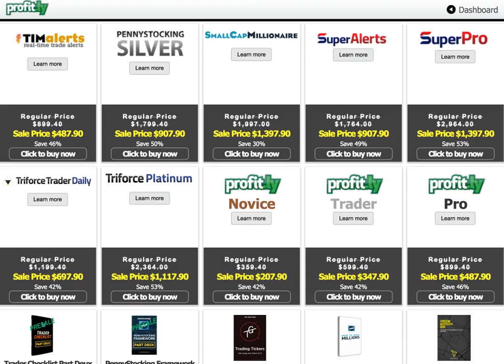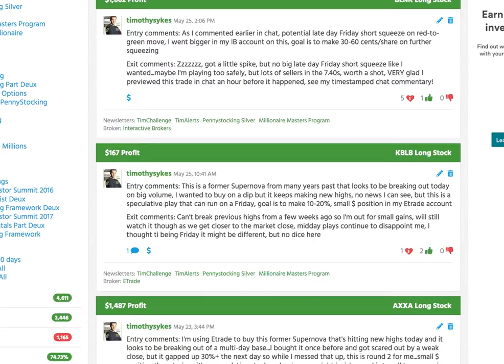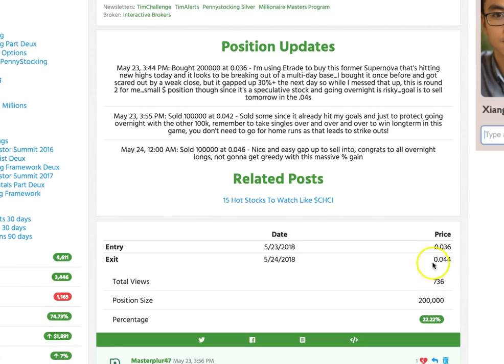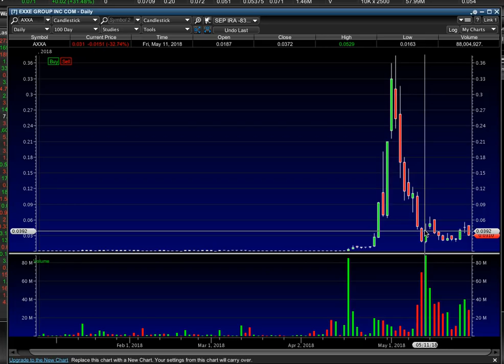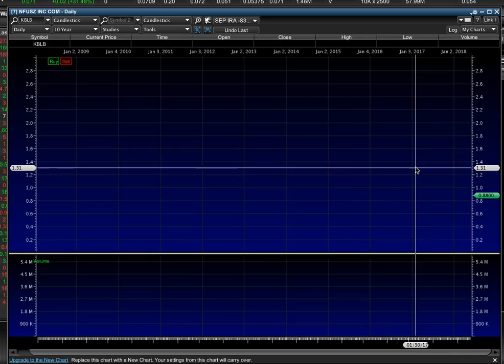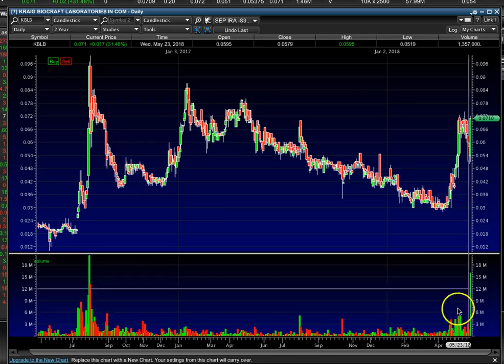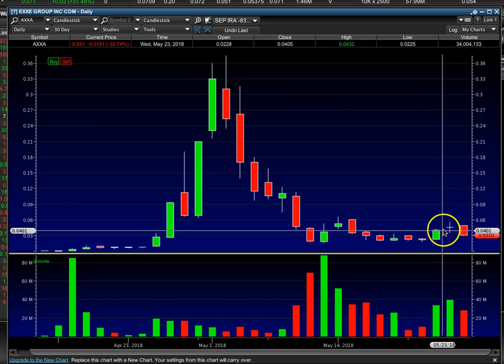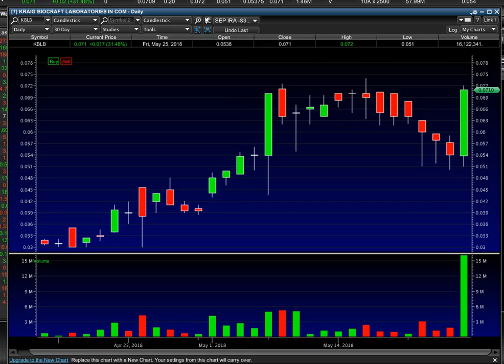Why Buy Low Priced Penny Stocks?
and learn the best patterns used for growing small accounts!

1:10 Watch everything, the more that you study, the better prepared you are, the better your chance of success.

4:00 You need to understand that you need to see patterns that are going to make the stock go higher.

8:00 If you can make $200, $300, $400 in a day trading on a $2,000 account I can think of no better strategy in the world because you are risking very little.

12:00 I was very happy on Friday to buy this stock twice on dips. The volume was high, and it's being promoted.

16:00 The problem with penny stocks is sometimes you get a technical breakout, and it doesn't hold. Sometimes you get a technical breakout, and it's not convincing, and it turns out to be a double top.

20:00 When I made my 2% here, I could have made 60%. By focusing on good patterns and setups sometimes you're going to underestimate the stock. You shouldn't get angry or discouraged if you sell too soon. You should be encouraged because you're making good decisions.*

25:00 I don't mind underestimating stocks, I don't mind selling too soon as long as I'm making a profit. When in doubt, get out.